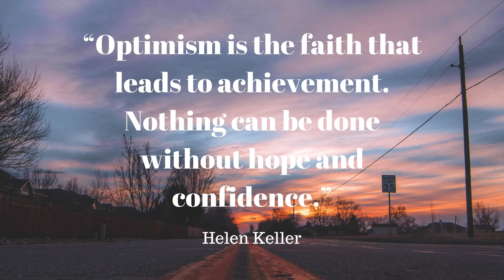10 29 18